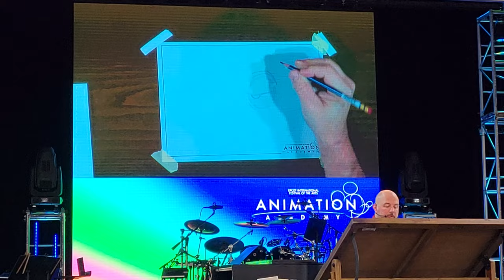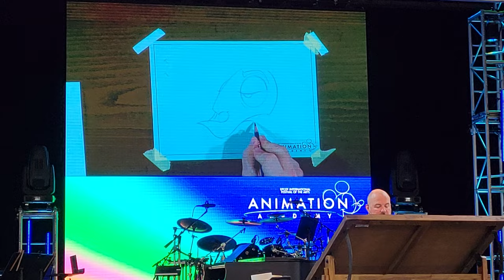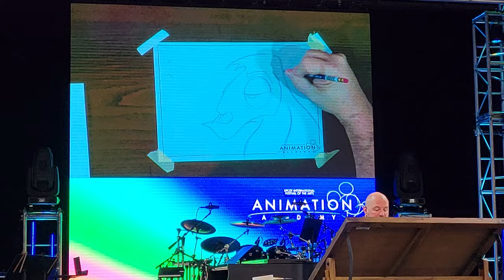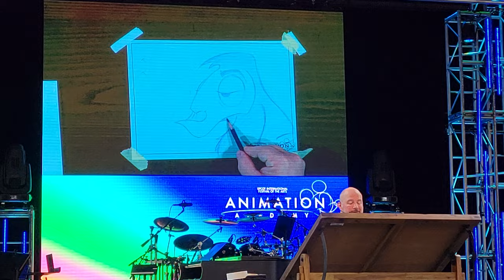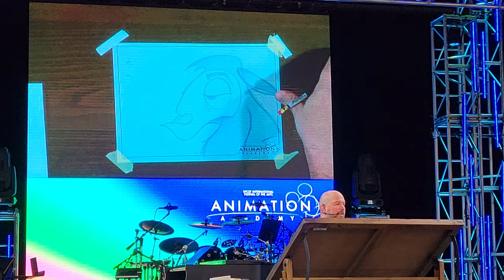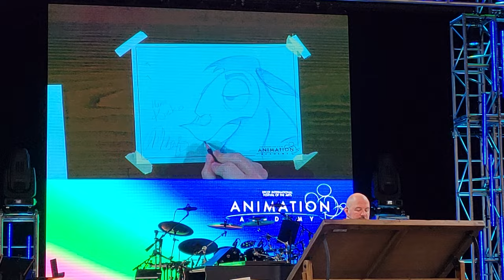How To Draw Kuzco (Llama) W/ Disney Sketch Artist Michael Montgomery - Epcot Festival Of The Arts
Enjoy this presentation of how to draw Kuzco in llama form with Disney sketch artist Michael Montgomery from the Epcot Festival of the Arts!

The website is still being developed but is a one stop shop to find everything I am connected on. It will also house all of the things I like to do and will have pages for YouTube, Disney, Lego, Art and Painting, Puzzles, and much more!

Steve’s World
12386 State Road 535 #404